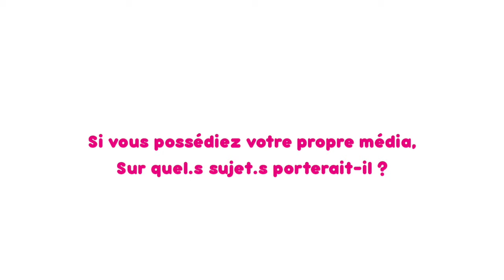TICTAC - La Presse et Vous - Eline & Emilie